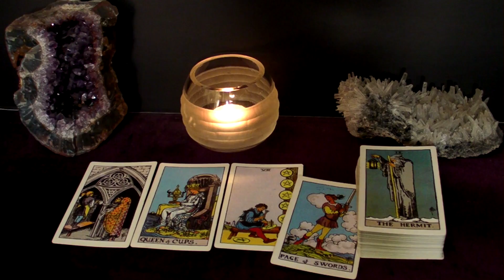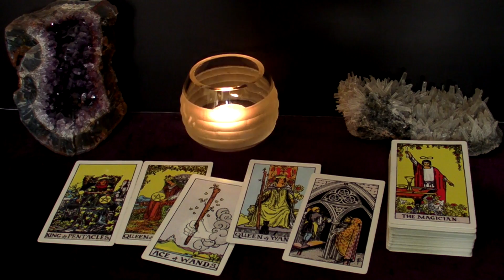SCORPIO - They're Deeply In Love With You And That's The Truth | Aug 8-14 Tarot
Hi SCORPIO! This is your August 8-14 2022 Weekly Tarot Reading.

Spreads In This Reading:
00:00 New Love
05:27 Love in an Existing Relationship
08:03 Love from the Past
09:54 Work/Business/Finances
11:52 The Unexpected